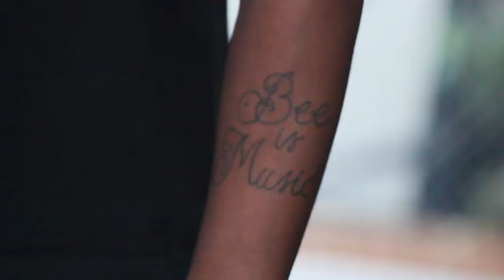Bee Tillman (K3) - GHETTO EYES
"Ghetto Eyes" by K3 Jetsonz
Produced by : Jetsonz Music Media
Directed by : Sam
Written by : K3 Jetsonz
Copyright Jetsonz Music Media 2019

Film Produced and Directed By Jetsonz Music Media. The Best Hip-Hop.